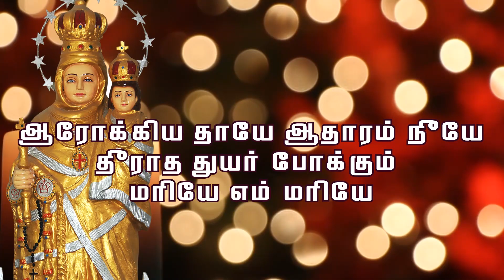Arockiya Thaye Aadharam Neeye || ஆரோக்கிய தாயே ஆதாரம் நீயே || Lyrical Video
RC Devotional catholic songs
Tamil Christian songs download
Tamil catholic Christian devotional songs,
Tamil praise and worship,
Tamil jesus songs, Tamil rc songs,
Old Christian songs,Aaradhanai padal,
Tamil Holy Spirit Songs,
Latest tamil christian songs 2013
தமிழ் கிறிஸ்தவ பாடல்கள்,
தமிழ் பக்திப் பாடல்கள்
Holy Trinity Songs..
Annai Velankanni Songs
Arokiamatha Songs
Sagayamatha Songs
Velankanni matha songs
matha songs
St.Antonys songs
Punitha Anthoniyar songs
Uvari anthoniyar songs
Velankanni matha Songs
panimaya matha songs
Arokia Annai songs
Our lady of Good Health Songs
Annai Velankanni Songs
mathamma songs